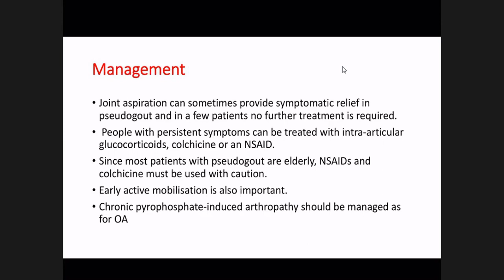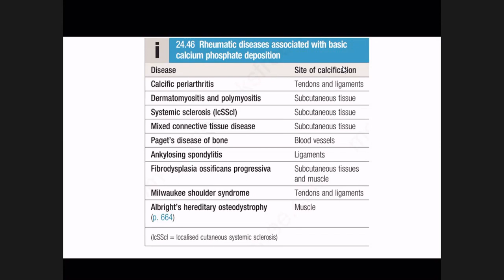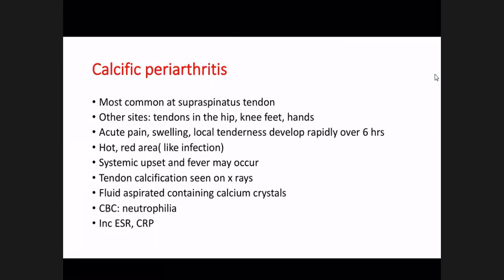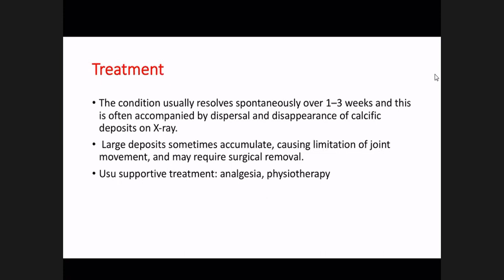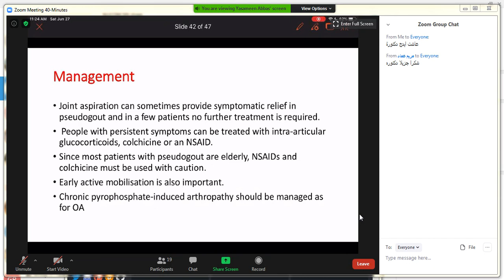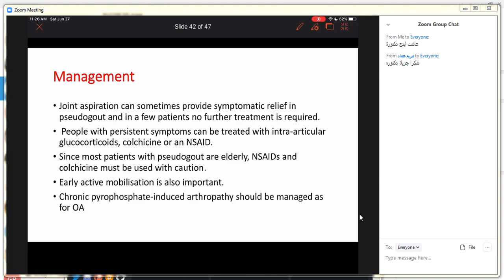7 crystal associated diseases part 2